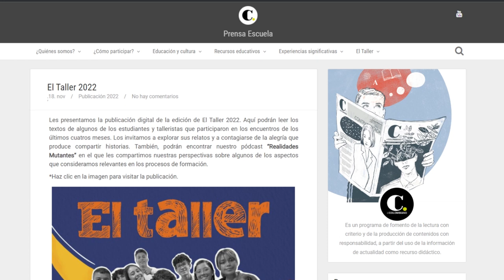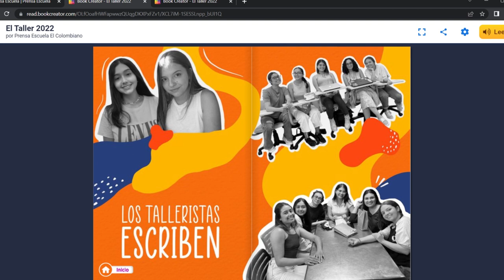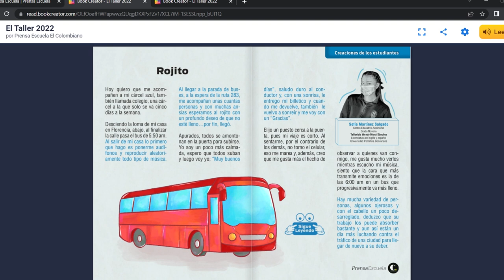¿Ya visitaste nuestra publicación de El Taller?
Los invitamos a disfrutar de  El Taller 2022, una publicación anual de Prensa Escuela con la colaboración de la UPB y la USB en donde se recopilan relatos escritos por jóvenes de la ciudad.